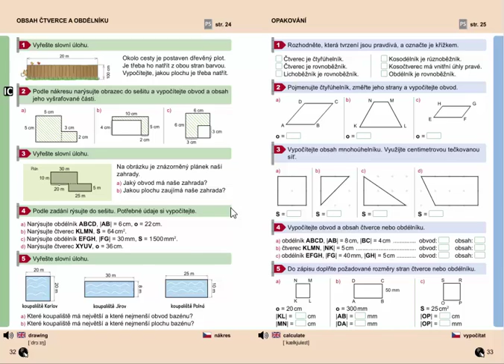Obdélník, čtverec (výpočet obvodu a obsahu), Geometrie pro 4.ročník, str. 32, cv. 2c